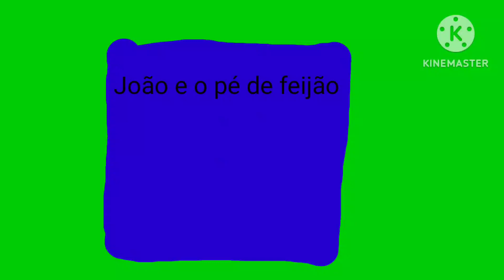Peppa em.... João e o pé de feijão, por Pedro Henrique 😉